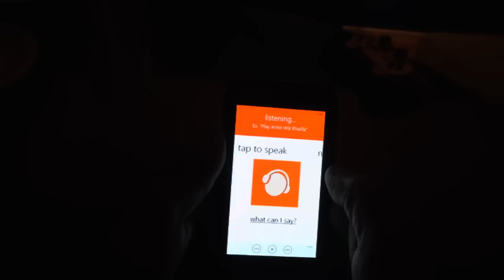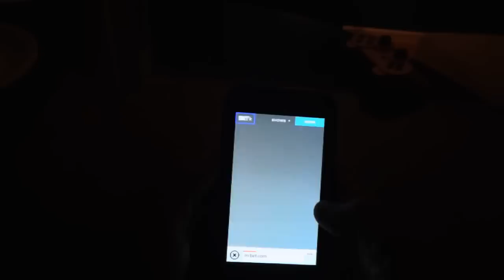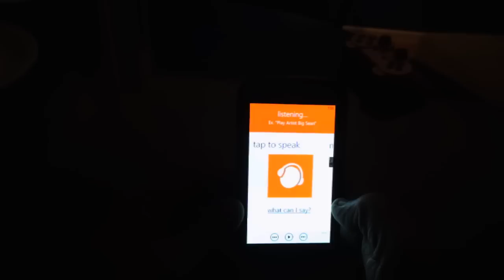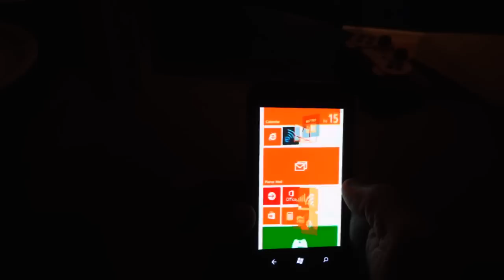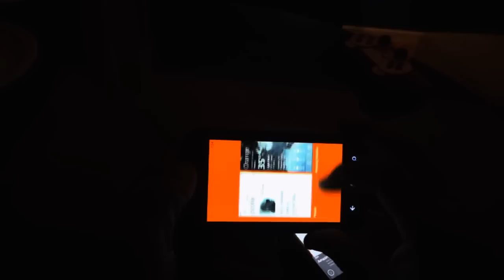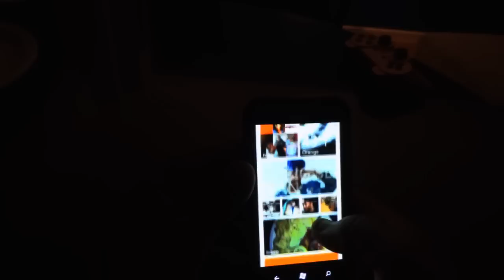Samsung Focus S 7.8 Windows Phone Review Apps, Games, Start Screen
Samsung Focus S 7.8 Window Phone Update.
Mirrors Edge, Flixster, Hey DJ Pro, and More